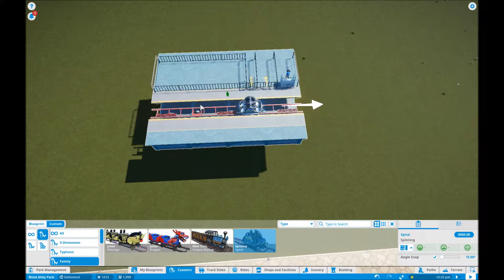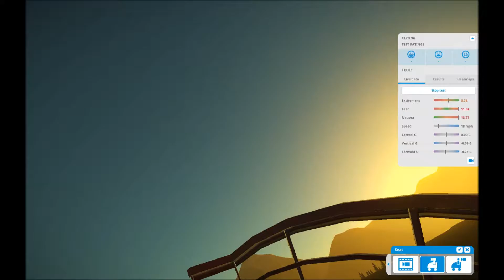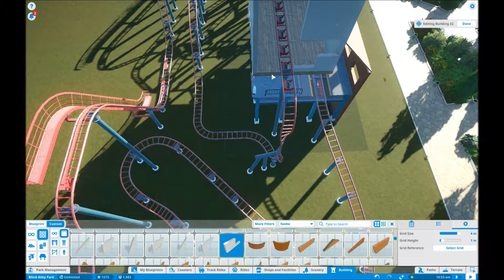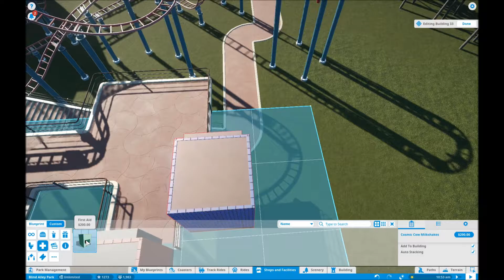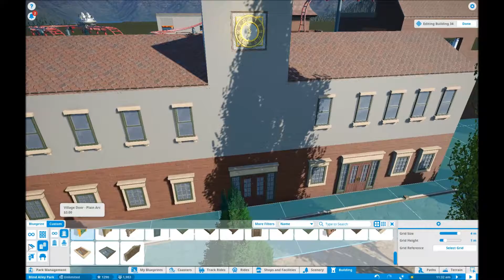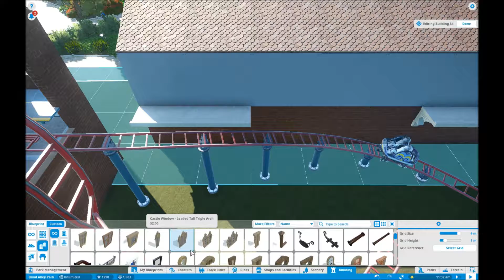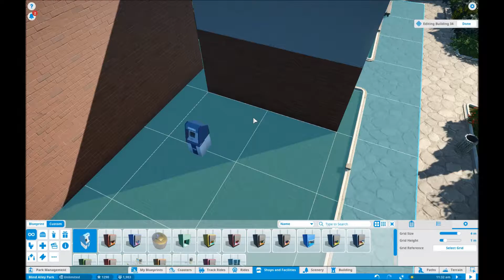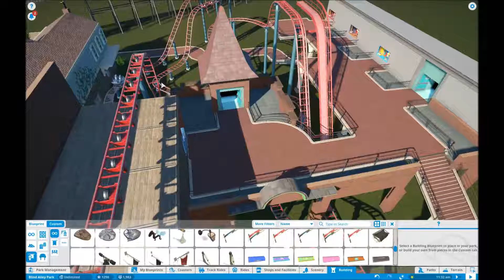Planet Coaster Tree Wood Park Ep 8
Due to a technical difficulty with my recording software there is a tiny little bit missing in the middle of the recording.